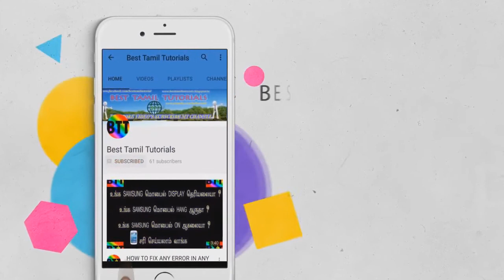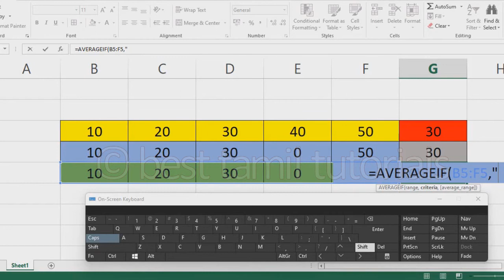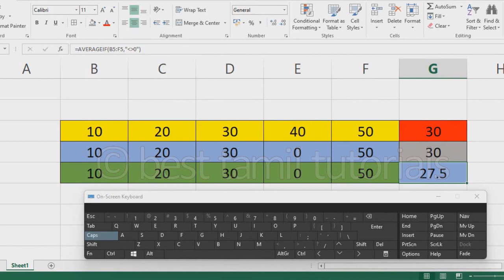AVERAGEIF FORMULA IN EXCEL (EXCEL FORMULA#17) - BEST TAMIL TUTORIALS